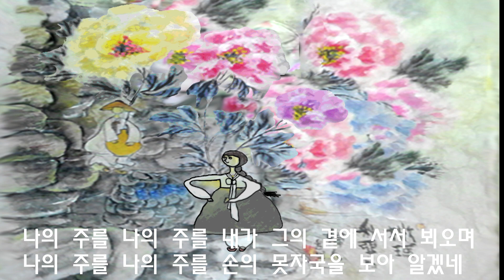세천사의 기별I shall know him 내가하는 모든 일을 ( 비취-Jadeite)